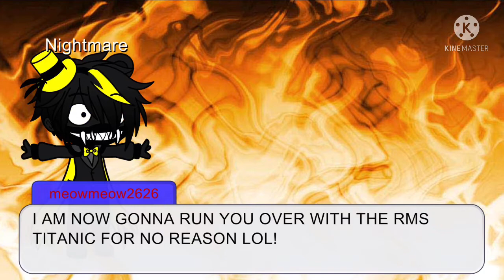Nightmare gets run over by the RMS Titanic //Fnaf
NIGHTMARE GETS RUN OVER
mEoW dId tHis tO hIm fOr nO rEasOn